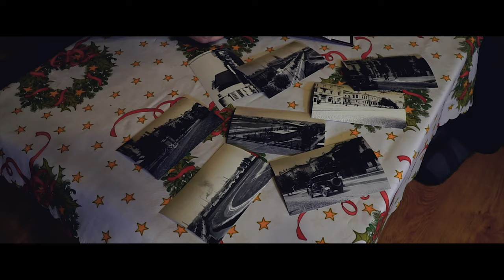Lotuz x Paco - Lokalny patriota 3 [TEASER]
Lokalny Patriota to projekt wyjątkowy, który systematycznie pojawia się na naszym kanale. Przedstawiamy trzecią odsłonę.

Autor: Lotuz (Pabianice), Paco (Pabianice)
Mix/master: Paco
Kamerzyści: Daniel Bedzio (Zgredu), Piotr Wajman (Ujęcia z góry)
Montaż klipu: Supi, Piotr Wajman
Warstwa muzyczna: Kokal